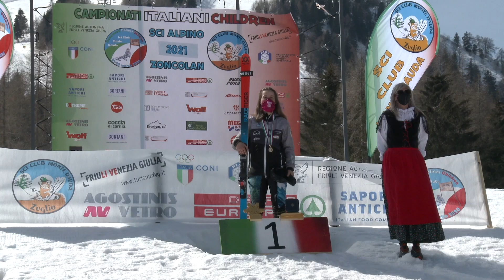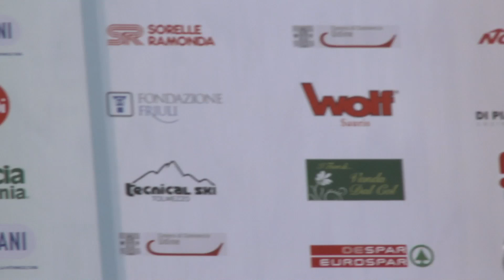PODIO SUPERG RF 25 Mar 2021